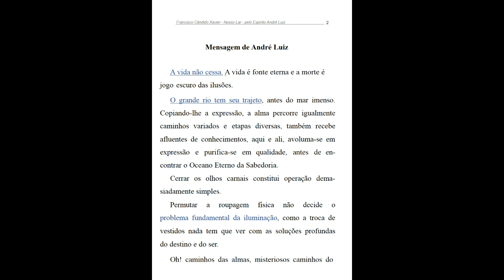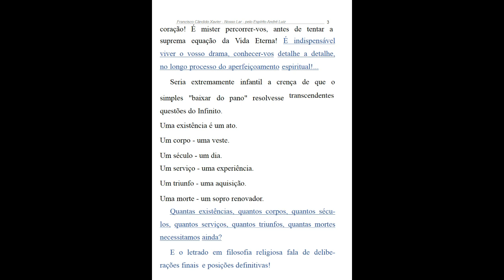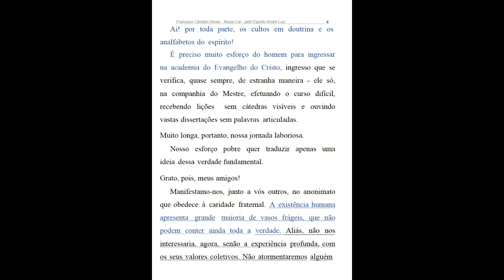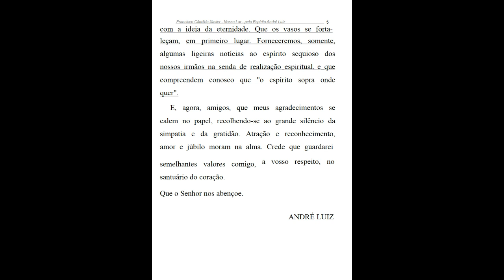02 Nosso Lar - Prefácio de André Luiz - AUDIOLIVRO COMENTADO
NOSSO LAR- Prefácio de André Luiz
As pessoas interessadas poderão deixar aqui sua opinião, especialmente sobre detalhes que nos mesmos não percebemos, enriquecendo ainda mais o estudo.